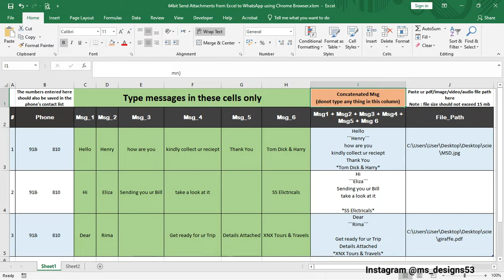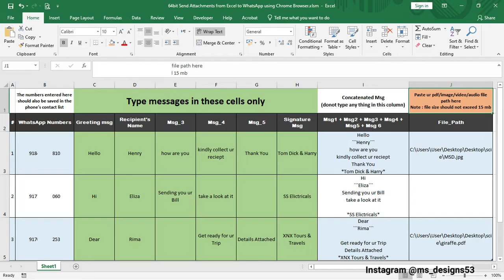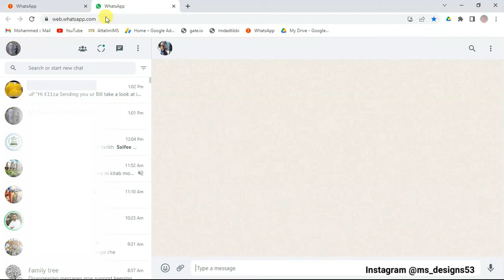How to send PDF from excel to whatsapp using Chrome Browser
Kindly Join Diamond Club for VBA codes @₹2899
Click on join Button
Plz genuine buyers only
for complete project  msg us @ instagram @ms_designs53

hello in this video you can see how to send multiple differen pdf from  excel to whatsapp